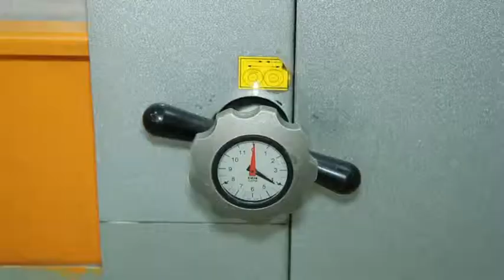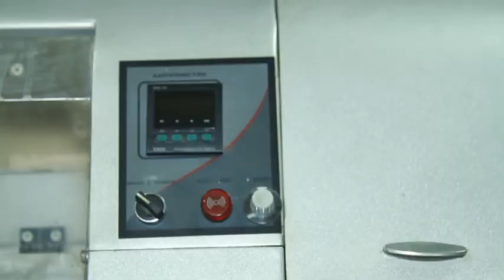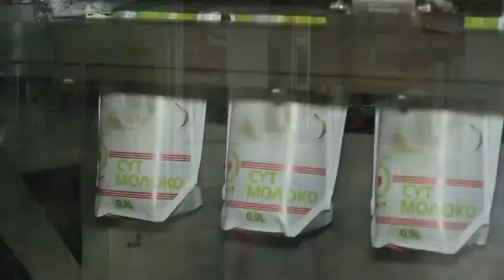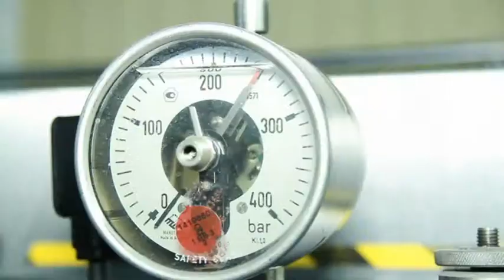«Дархан дала». 300 тоннаға дейін қайта өңдеу қуаттылығы бар диірмен комбинаты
Көкшетау дирмендік территориясында бұл аймақ үшін маңызды әрі ерекше жоба қолға алынды. Бұл жобаға тәулігіне 300 тоннаға дейін қайта өңдеу қуаттылығы бар диірмен комбинаты енді.